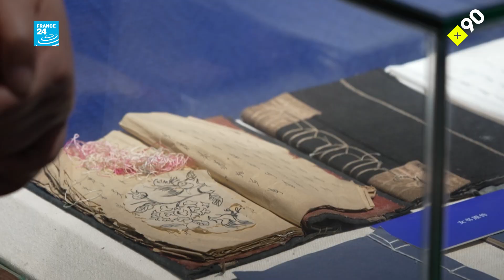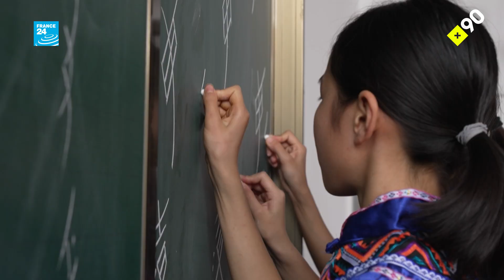Çinli kadınların gizli dili | Nüshu nedir?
Çin'de kadınların dili olarak da bilinen bir yazı sistemi olan Nüshu, yüz yıllardır kadınların sırlarını saklıyor. Feodalizm döneminde kadınlar, eğitim hakkına sahip olmadıkları için eşlerine bağlı bir şekilde hayatlarını sürdürmeye mahkum bırakılıyor ve evlerinden nadiren dışarı çıkabiliyorlardı.

Bu dil artık neredeyse ortadan kaybolmuş olsa da, dilin doğduğu bölgede yaşayan bazı kadınlar, dili diri tutmak için çabalıyorlar. Bu gizli dilin son koruyucularıyla buluştuk.